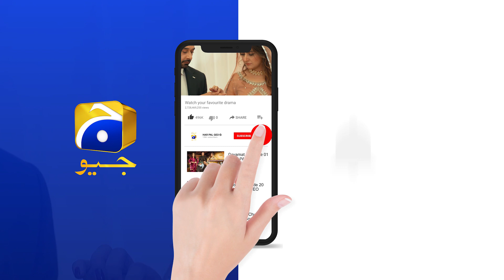Dil-e-Momin | Episode 16 | Best Moment 05 | HAR PAL GEO